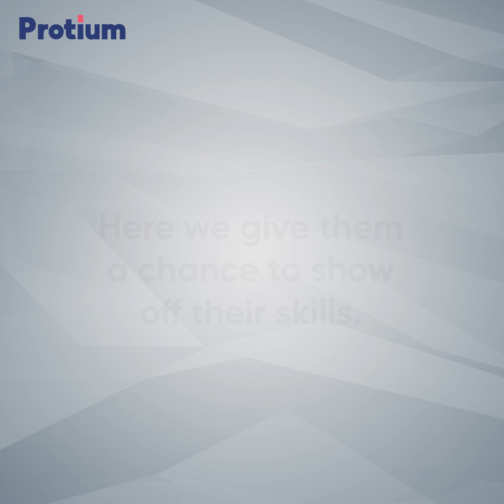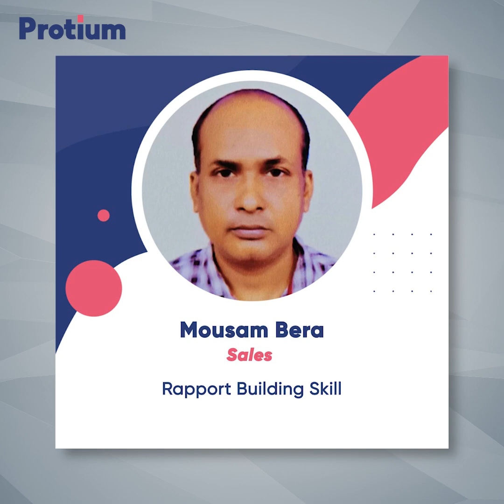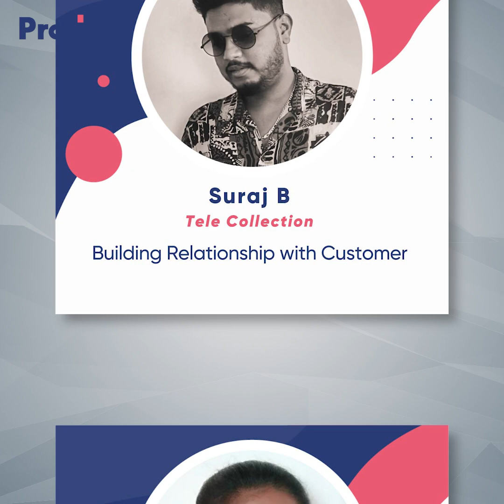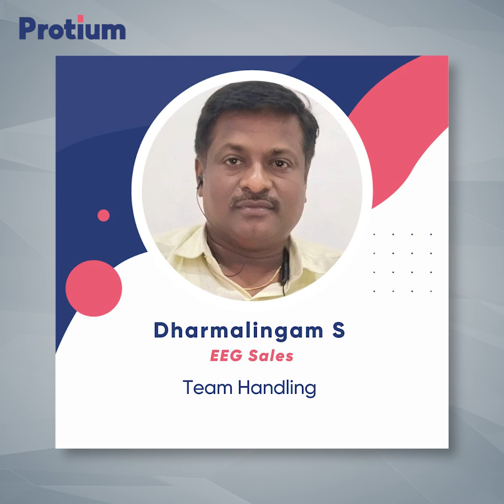Protiums showing off their skills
On this YouthSkillDay, we celebrated the exceptional skill sets of our young employees who have brought them to Protium. It’s their uniqueness and expertise that truly make a difference in our organization. At Protium, we prioritize skills above all else, ensuring that every team member contributes meaningfully to our mission. We believe that fostering a culture of skill development is key to our growth and success.